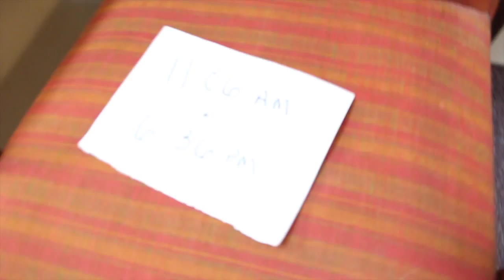Hawk Wants to Pay Your Bills - Cue to Call - 11.10.15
98.1 The Hawk could be paying YOUR bills! Check out today's cue to call times.